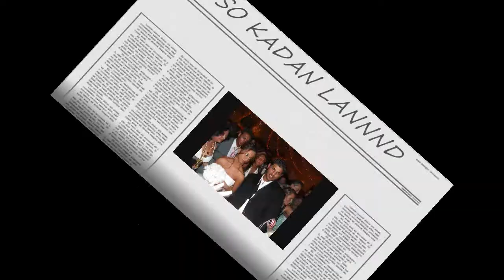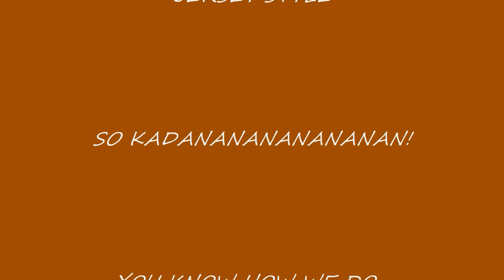GARY JJ'S WEDDING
THE WEDDING 4/7/09